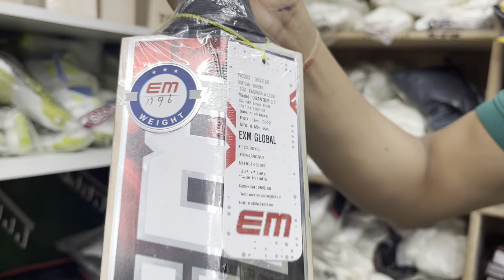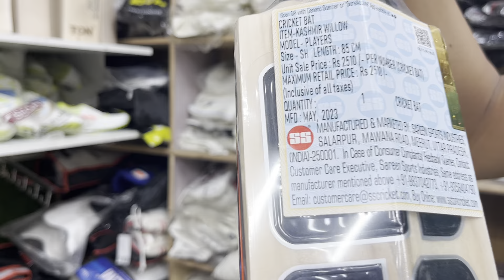New Kashmiri willow bats ss sg plain em bats review | Vansh sports Delhi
Hy thnx for watching

Shop address Bhajanpura gali number 6 near Bhajanpura Thana Delhi 110053